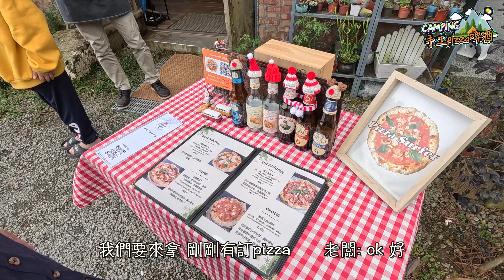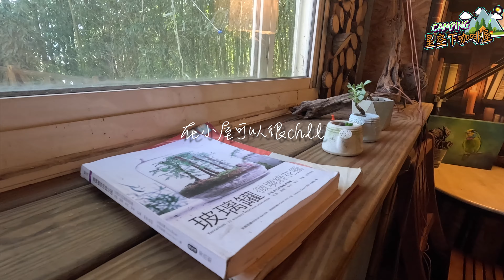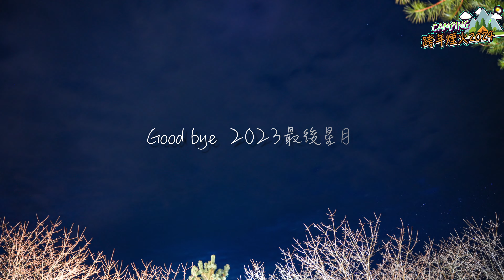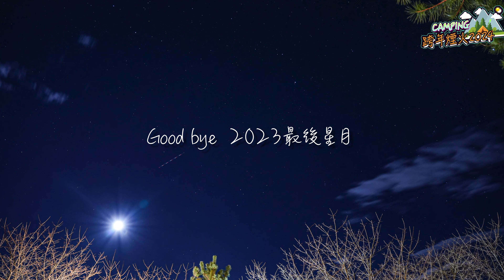露營 Go ｜跨年露營｜2024元旦雲海大爆發｜誠實商店&咖啡屋好CHLL｜星空下露營區｜Camping Vlog｜ 新竹五峰｜coleman COCOON III｜烤雞大餐｜第55露｜營區介紹空拍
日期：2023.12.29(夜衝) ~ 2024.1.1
地點：新竹五峰
海拔：1140m
營位：A5-3區  1/3

這一次的露營生活點滴
我們來到了 新竹五峰
元旦連續假期 三天加夜衝 三天三夜 好滿啊
天氣都非常好溫度沒有想像中的低 白天剛剛好
雖然 白蘭部落 的營區有來過幾次
不過星空下露營區裡面真的很豐富耶
有 誠實商店 物資應有盡有 不怕忘記帶裝備 還可以租用
而且要自己誠實付錢 跟找零哦!!
另外一個就是
可以點炸物 鬆餅 咖啡好CHLL唷!!
隔壁營區的PIZZA屋也可以點 手作PIZZA 跟啤酒哦
而跨年夜還延長營業時間到午夜12點唷!~
跨年夜我們有預定烤G 超美味 馬告香料
重點來了!~~
白蘭部落跨年的重頭戲就是 跨年煙火 美翻了!!
這次讓我們遇到了好幸運
到了元旦還有爆量厚實的雲海迎接我們早晨
新的一天就出大景  新年快樂唷!!~HAPPY NEW YEAR

喜歡我們的影片請用力的訂閱分享囉
我們定期會製作影片上傳
兔兔IG  :  / rabbit_jenny0906

00:00 開始+夜衝搭帳
02:29 營區 誠實商店
03:58 手工PIZZA屋 享啤酒
05:44 火鍋晚餐
07:08 跨年最後一天早晨
09:12 星空下咖啡屋
10:22 入夜準備跨年囉 烤雞大餐
13:25 跨年夜倒數 煙火秀
15:13 元旦2024雲海大爆發出大景
16:38 營區介紹
18:52 營區心得分享